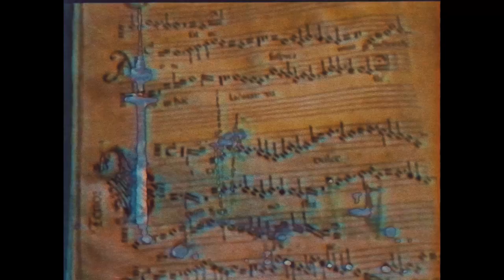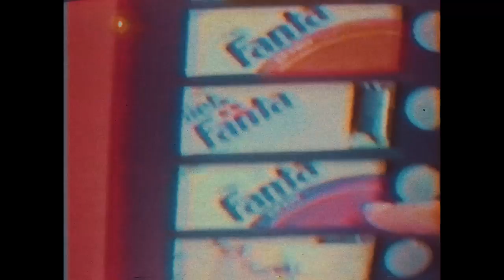ViVii - Siv (You And I) (Official video)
Swedish dream-pop trio ViVii released their beautiful debut single ‘Siv (You & I) on March 23rd through Dumont Dumont (Ry X, Charlie Cunningham, Josin). This is the first single to be taken from their debut EP ‘Savant’ which will be released in late May.

"Siv (You And I)" is written by: Anders Eckeborn, Emil Jonsson & Caroline Jonsson
Produced by: Anders Eckeborn & Christian Walz

Lyrics:
i am broke
i am fake
i should feel ashamed so ashamed
im a star
i rising star
im heading for the ground
crash boom bang

yes I'm high and low
im about to explode alrite
cause I'm on and off
should know better though alrite

come baby hold my hand
i feel alive
i wouldn't trade a thing
im feeling high so high
its u and i
i just feel alive

im a joke
and i will break
im a car
a jaguar
im heading for the sound of crash boom bang